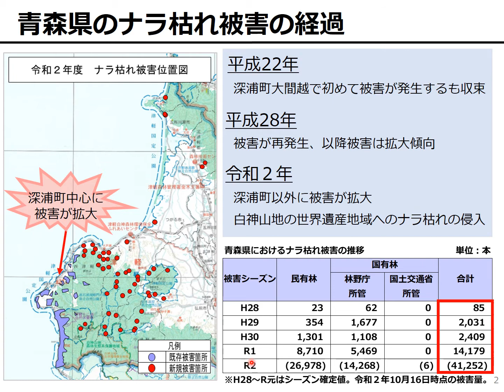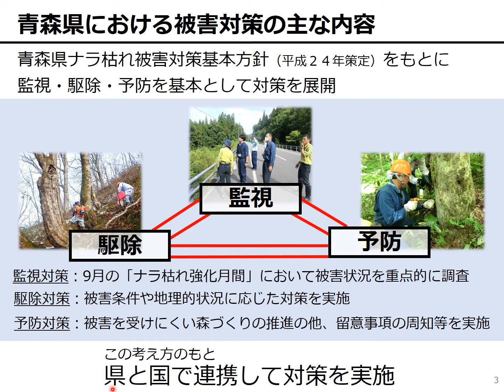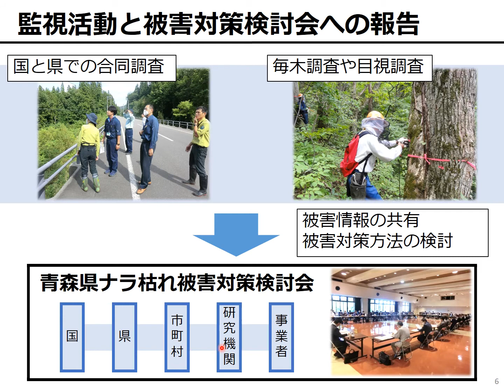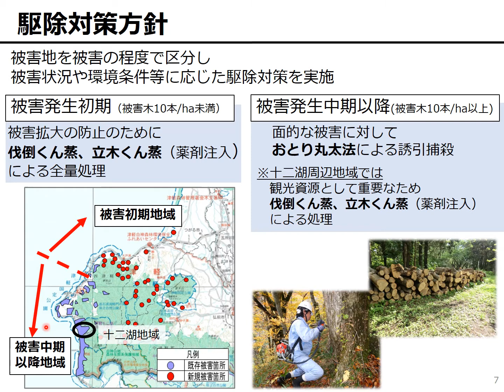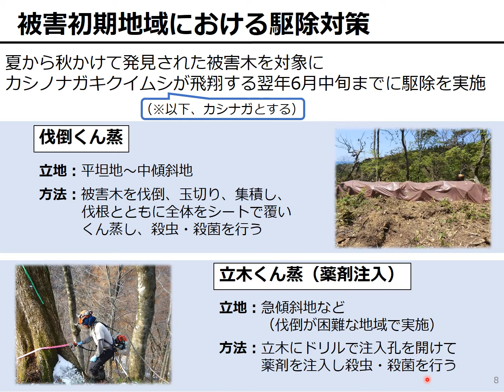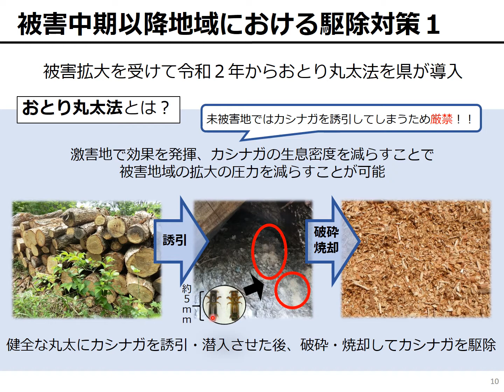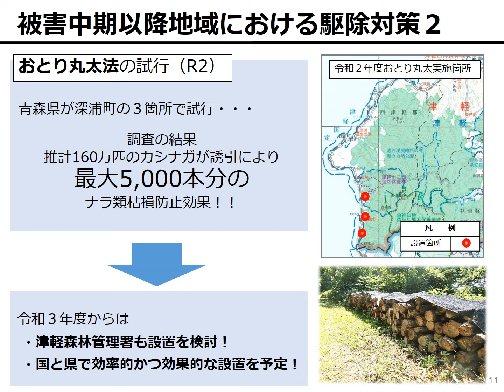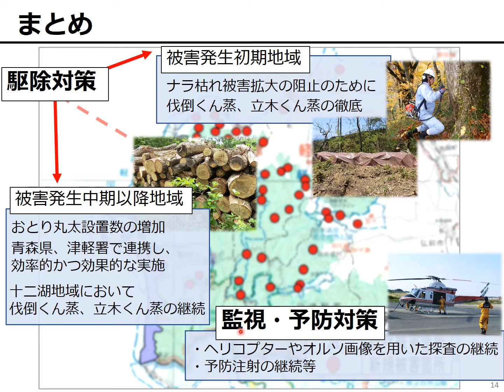【東北森林管理局：令和２年度森林・林業技術交流発表会】33_保_青森県におけるナラ枯れ被害の民国連携の取組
【発表者】大隅 悠司、遠藤 修平（津軽森林管理署）